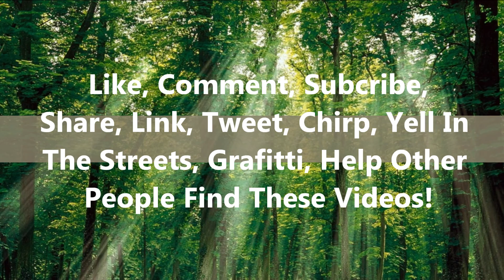Hitbodedut Step by Step Part 1, Connecting Our Prayer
Part 1 of a step by step guide to all the main aspects of personal prayer
This video talks about showing Hashem our will to have perfect prayers, and teaches how to spiritually bind our prayers to the souls of the truly righteous spiritual leaders.

The prayer mentioned in this video goes as follows - "I am now attaching myself, with this personal prayer, to all the true righteous people that are in our generation, and to all of the true righteous people who are asleep in the dust, the holy ones in ground. And especially, to the righteous man foundation of the world, the flowing spring, the source of wisdom, Rabbi Nachman the son of Simcha and the son of Faiga, may all their merits protect us, and all of the Jewish People, Amen'

 ,הריני מקשר את עצמי בהתבודדות זו, לכל הצדיקים האמיתיים שבדורנו ולכל הצדיקים האמיתיים שוכני עפר, קדושים אשר בארץ המה, ובפרט להצדיק יסוד עולם, נחל נובע מקור חכמה, רבנו נחמן בן שמחה ובן פייגא, זוכתם יגן עלינו ועל כל ישראל אמן

Prayer and emunah (faith) go hand in hand. Prayer, and especially hitbodedut and personal prayer in your own words, make God so much more real to you. If you realy believe in a Creator, then He's someone you can talk to.  And the more you pray and recieve divine intervention the more faith you will gain, and the more small miracles you will start to notice. God is not just a figurehead from the torah (bible) that exists for Judaism, major religions, and morals.  A connection to HaShem (God in Hebrew) is meaning, purpose, and direction.  He is the source of your soul, your life force, the universal truth, and the reason you are alive. True happiness is inner happiness and inner peace. Inner peace comes from a meaningful life. Depression, anxiety, and sadness  come from a desire and and dependence on outside sources of happiness and excitement, but when the simcha (happiness) is radiating from within, from the soul, nothing can take that away, no matter what external events, dealing with challenges, or difficult situations come up. Rebbe Nachman of Breslev says this from of meditation (personal prayer and hitbodedut / hisbodedus) is heaven on earth, like living in paradise. Rabbi Nachman of Breslov writes that the only way to reach true simcha/happiness is through perfect emuna (faith), and trust (bitachon), because then you have nothing to worry about, nothing to fear, and can relax. The best cure, the most effective self help and natural emotional healing, is to realize that God exists, loves us, and that everything is for  the best!
Filmed in the holy land of Jerusalem, Israel, by Obi Fink.